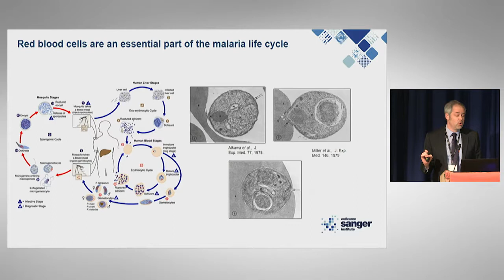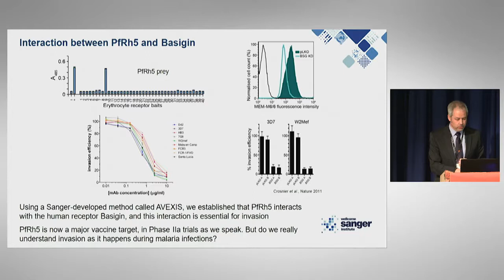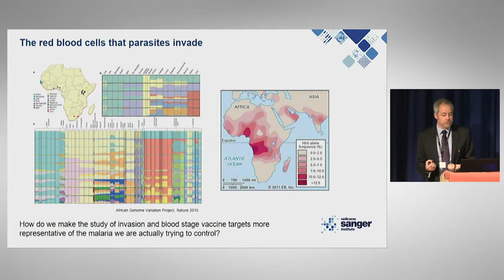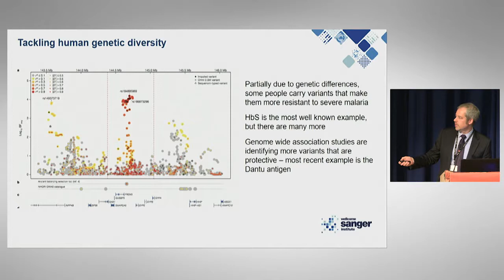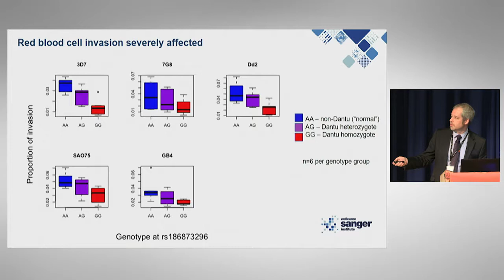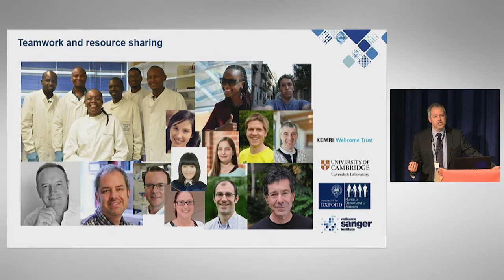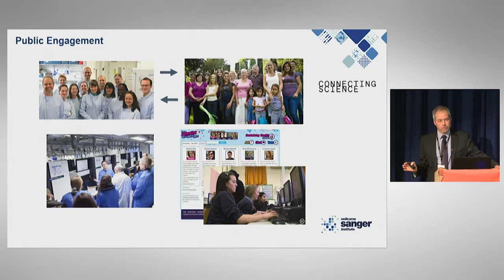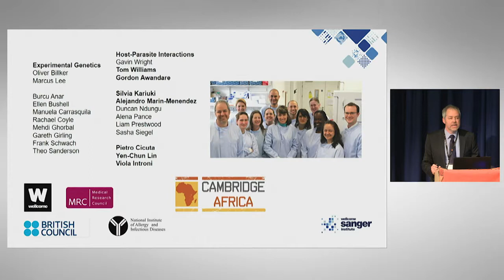Dr Julian Rayner's presentation, Cambridge Africa Day, 1st May 2018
Dr Julian Rayner is a Senior Group Leader at the Wellcome Sanger Institute and Director of Wellcome Genome Campus Connecting Science. The title of his presentation was: 'Red Blood Cell Invasion by Malaria Parasites - the Importance of Sharing Resources, Capacity and Training ' in Africa'.